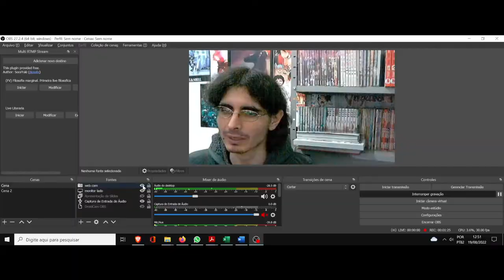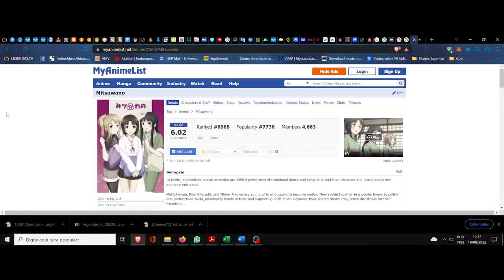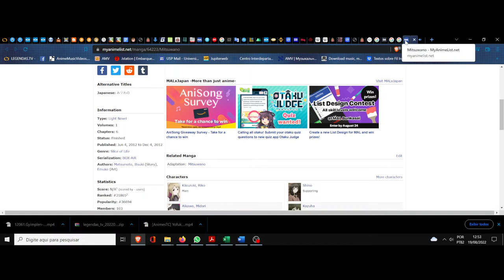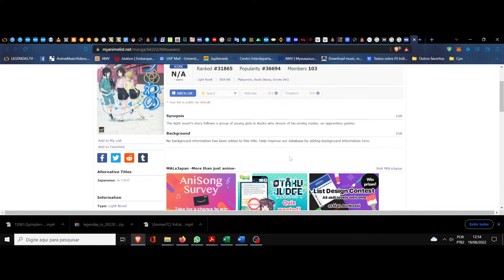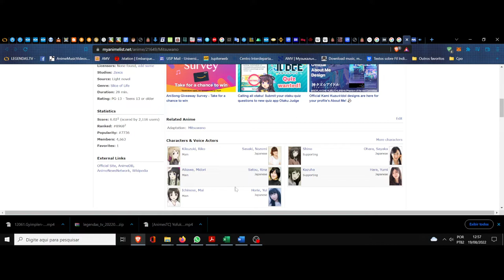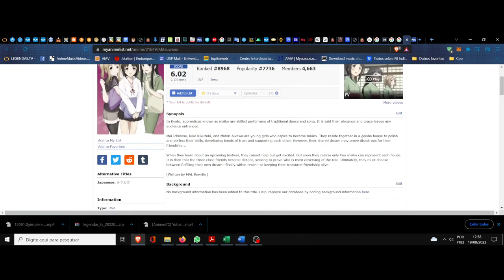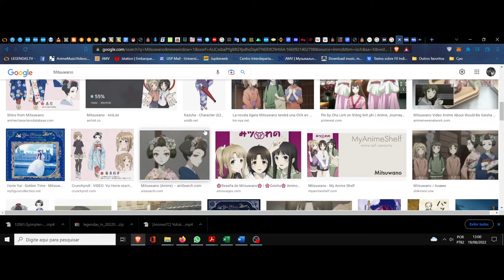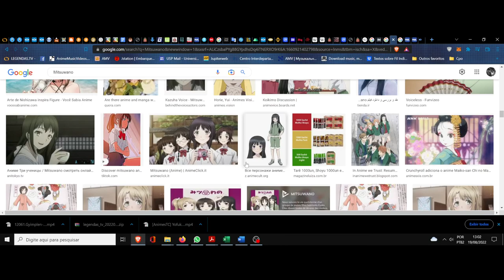(FD) Mitsuwano. O vinculo de afeto pela arte da vida de uma Maiko